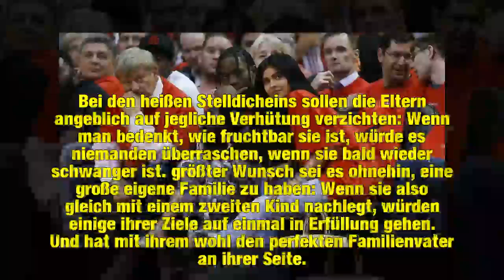Sie üben fleißig: Kylie Jenner will wieder schwanger werden!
Matratzensport für das perfekte Familienglück! Kylie Jenner (20) schwebt gerade im siebten Mama-Himmel: Im Februar brachte der Reality-Star seine erste Tochter Stormi Webster zur Welt. Für die Influencerin soll bei einem Kind aber noch lange nicht Schluss sein – angeblich wünscht sich die TV-Bekanntheit schon ganz bald ein Geschwisterchen für ihren Spross. Und dafür soll sich die Netz-Queen bereits fleißig mit ihrem Schatz Travis Scott (25) in den Laken wälzen!